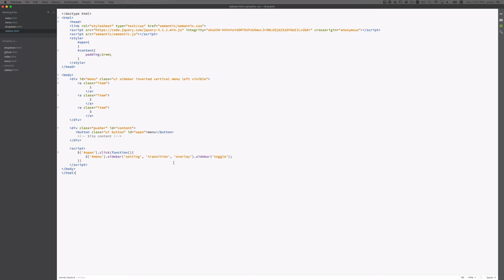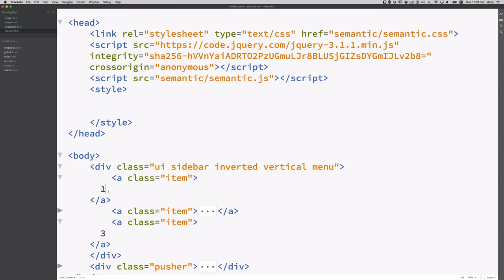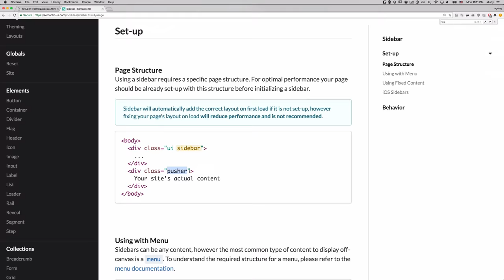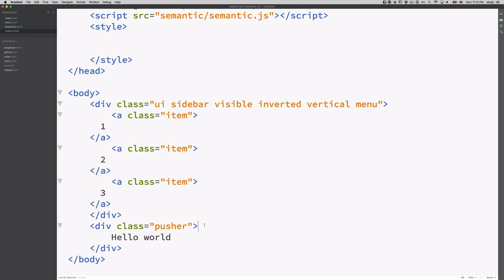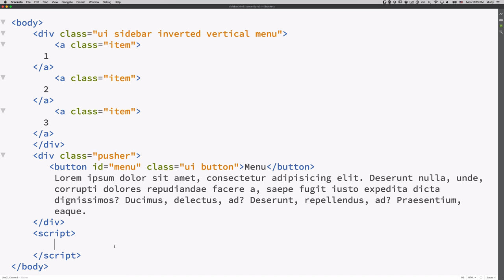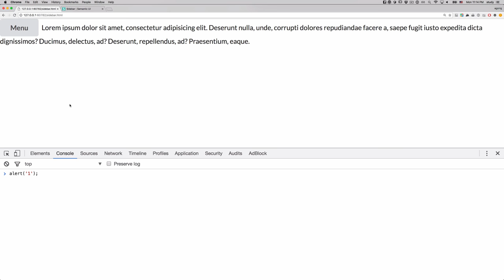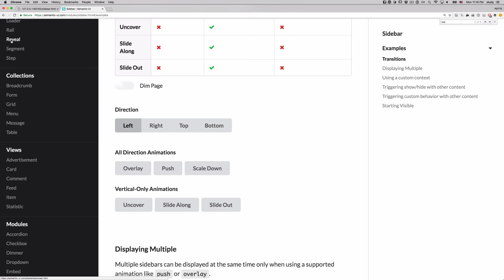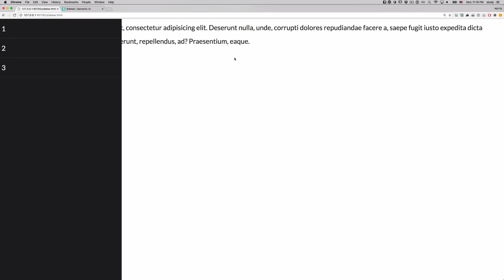Semantic ui 5 - 사이드바